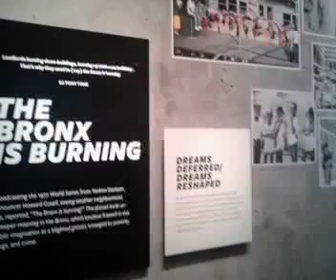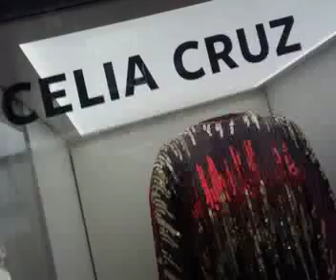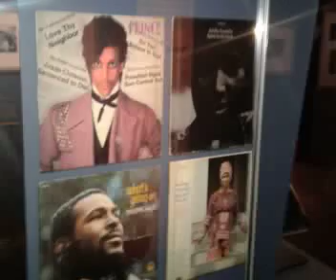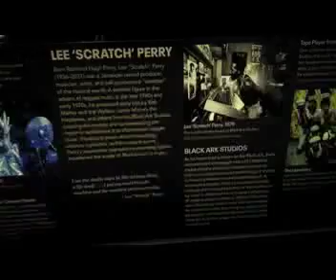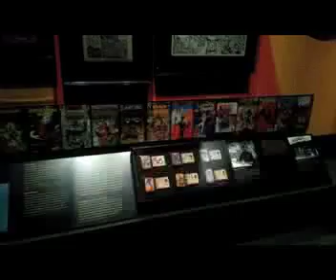AAM #6 Music 2023 Made with Clipchamp2 Music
MBSYEP 2023 Field Trip 1